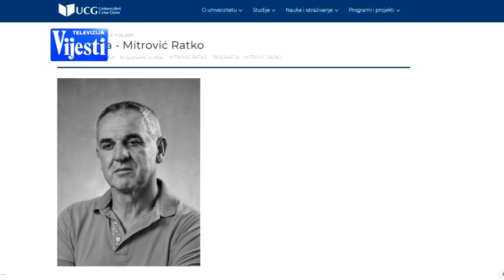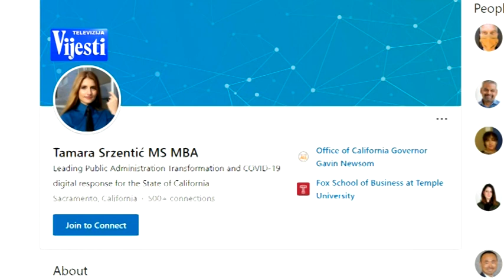VIJESTI U POLA 7 - KO SU PREDLOZENI EKSPERTI